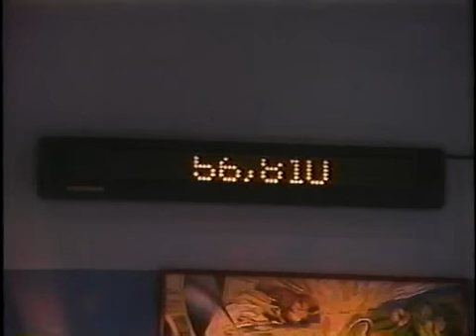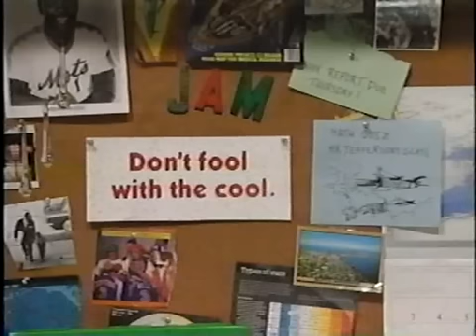Ghost Story Part 5 (2of3) How it All Started Episode 5